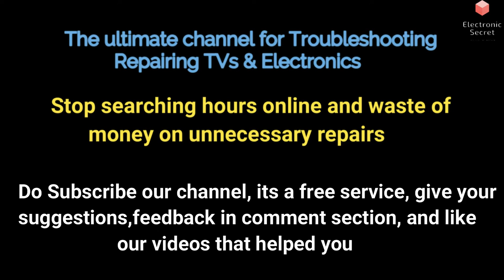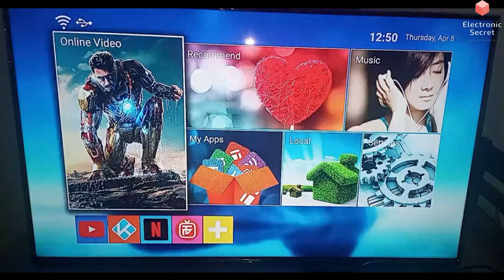TELEFUNKEN TV HDMI NO SIGNAL || HDMI NO SIGNAL ON TV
Telefunken Tv hdmi no signal,Hdmi no signal on tv,Telefunken tv hdmi port not working,Telefunken tv hdmi not working,Telefunken tv hdmi problem,